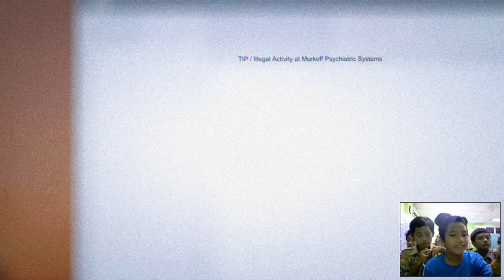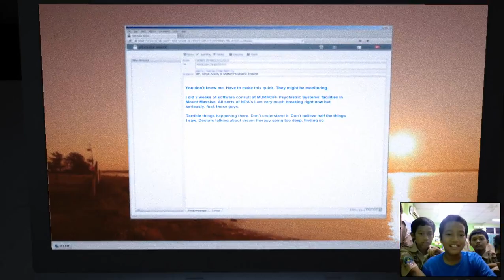A BEGINNING - Outlast Whistleblower #1 w/ Sueb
This is our gameplay in Outlast : Whistleblower, Whistleblower is DLC of outlast, so, it different with the story of normal outlast. Here the story, Whistleblower will let you play as Waylon Park, a software engineer under contract with Murkoff and the man who emailed journalists around the world - including Miles - at the beginning of Outlast. Spending a couple of weeks at Mount Massive, during which he was unable to even talk to his wife and son thanks to strict security protocols, Waylon developed a deep-seated distrust of the profit-motivated scientists and doctors leading dangerous and irresponsible experiments on their patients. Identifying with those poor souls fueled Waylon's anger, and set the stage for his unmasking of Mount Massive's rotten core.

Sorrt for sound guys, for part 1 and 2 the voice is unavabaile, we will fix it soon

Thank watching our video, please like and subsribe our video, Bye.

MEET OUR CREW
Dhan : FB : Rama dhana
Sueb : FB :Sukachijimiku Katachiri
Nathan
Axel : FB : Axel Joe